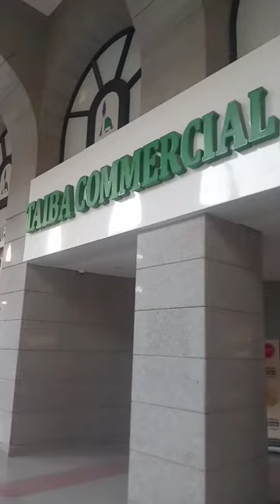DOOR NO.331 | MASJID E NABAWI | prayer namaz madina munawara city